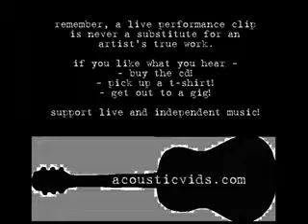paige aufhammer - falling back in love